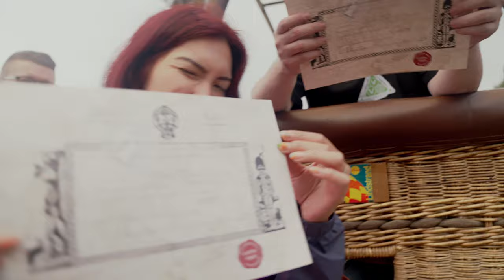We made ZywOo and LittleBigWhale's dream come true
This year we wanted to make some of our players' dreams come true. So we created a series of 3 episodes called "Vitality Dreams"

Special thanks to the hot air balloon company that welcomed us during the shooting

Some shots were taken from the video "Ben Böhmer live over Cappadocia in Turkey for Cercle" available here: